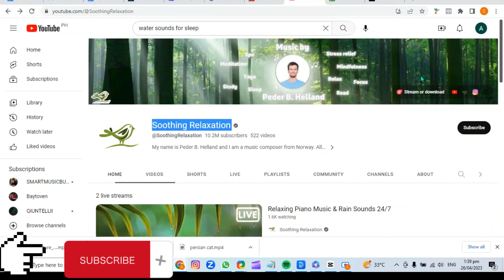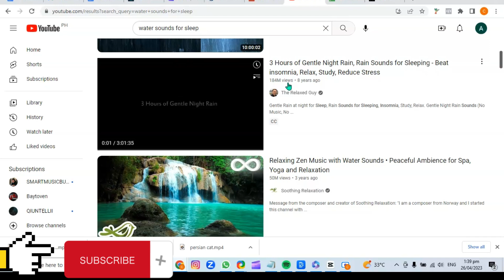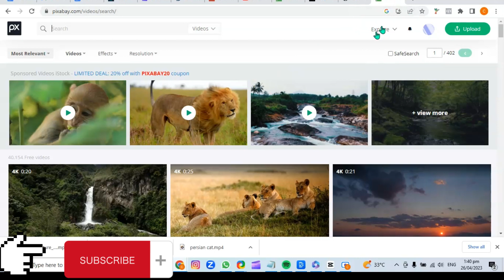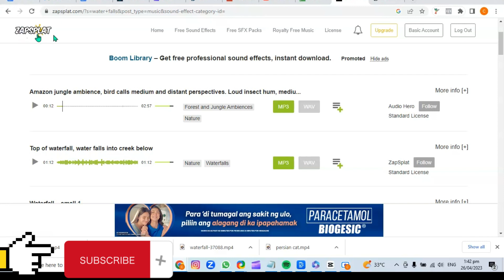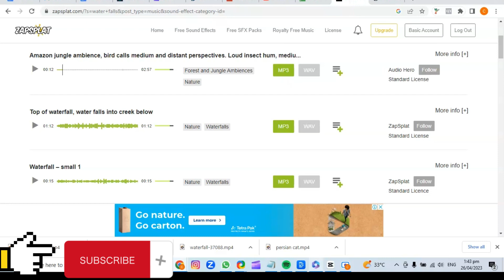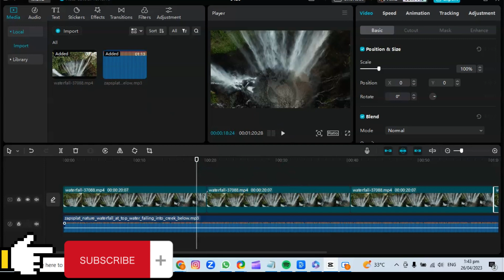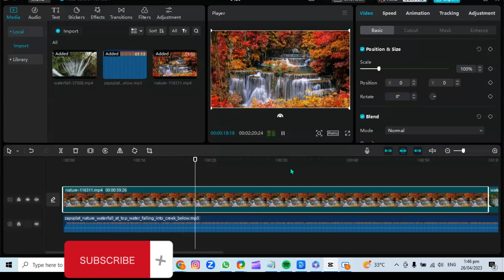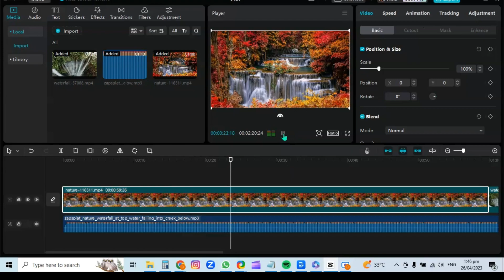PAANO KUMITA KAHIT NASA BAHAY KA LANG | KUMITA NG MILYON KAHIT NASA BAHAY KA LANG